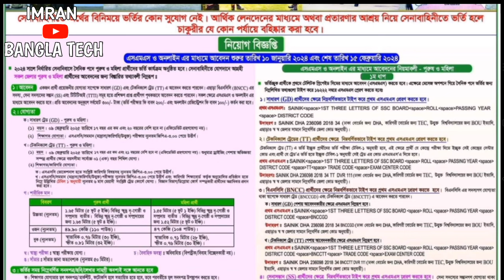সেনাবাহিনী সার্কুলার ২০২৪ || Bangladesh army job circular 2024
Explore the exciting opportunities in the Bangladesh Army with the latest job circular for 2024! 🇧🇩 Discover the details of available positions, eligibility criteria, and how to apply. Join us on a journey of service, discipline, and honor. Watch the video to take the first step towards a rewarding career in the Bangladesh Army. Don't miss this chance to be a part of the nation's defense forces.